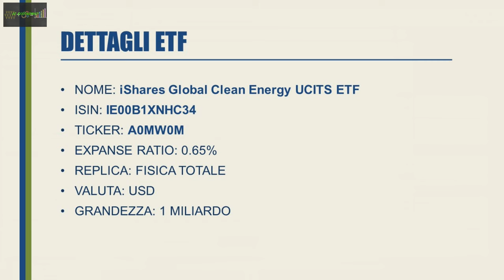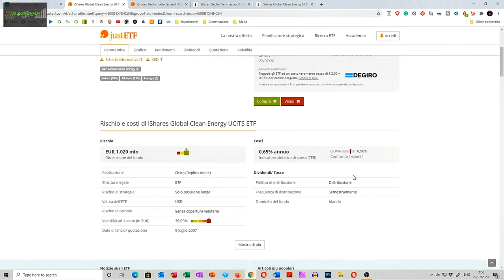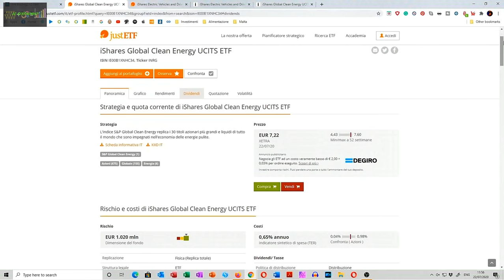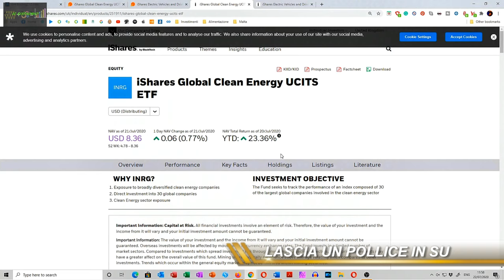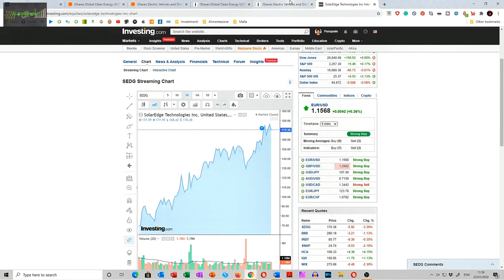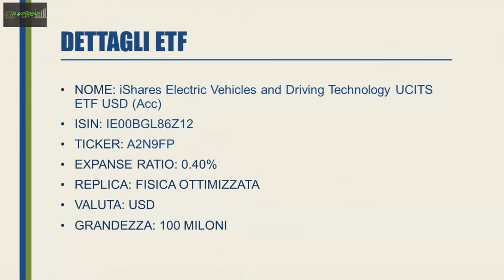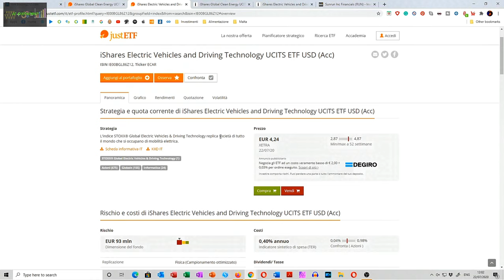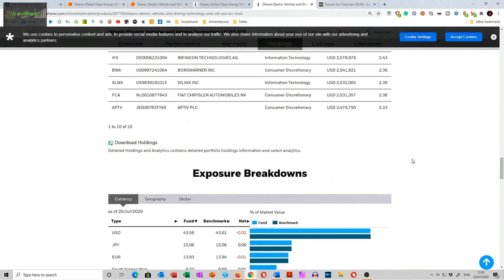2 ETF AD ALTO RENDIMENTO - Etf per un ambiente migliore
Isin dei due ETF:

ISIN IE00B1XNHC34, Ticker INRG
ISIN IE00BGL86Z12, Ticker ECAR

Oggi prendo in esame due altri ETF che si possono trovare sul mercato Europeo, e per cui armonizzati. Si trovano su tutte le piattaforme ed anche su quella che sto usando io, Trading 212.
ETF "green", che strizzano un occhio all'ambiente.